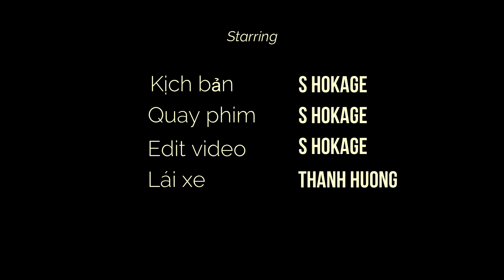Do you remember Konoha ?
Một Clip ngẫu hứng quay Làng luyện thi Konoha
Giáo Viên: Sơn Hokage 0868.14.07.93
Làng luyện thi Konoha - Chuyên nhận luyện thi Đại học và luyện thi Cấp 3
Địa chỉ:
       +  cs1: Số 27 Ngõ 128 Sài Đồng, Long Biên, Hà Nội
       +  cs2: Số 5 Ngõ 266 Nguyễn Văn Cừ, Long Biên, Hà Nội
Truy cập đường link dưới để xem nhiều bài giảng hơn nữa của Làng luyện thi Konoha các em nhé!